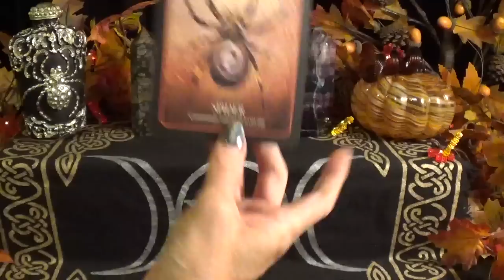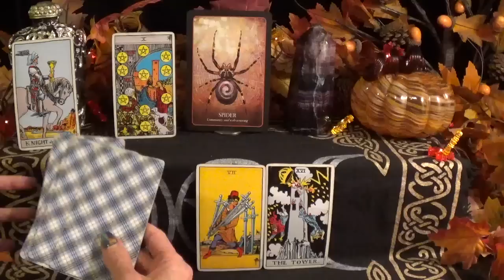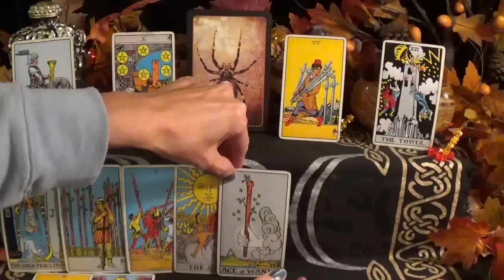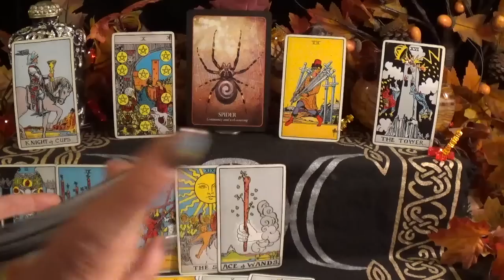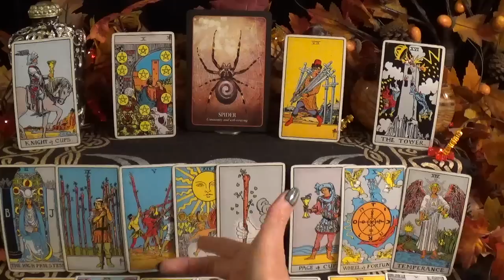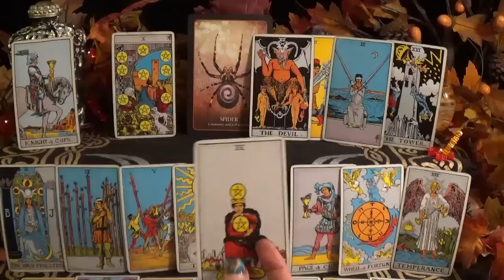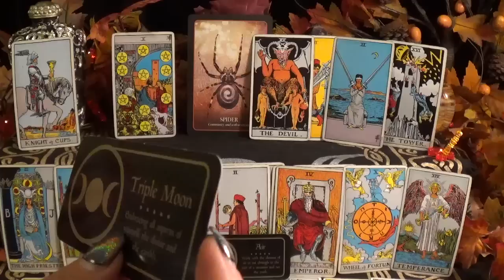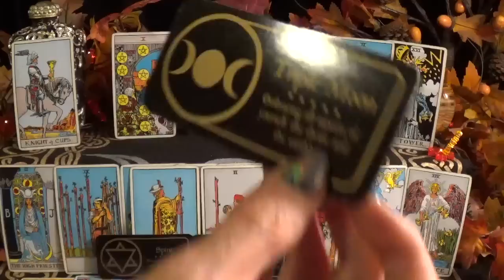♉️Taurus ~ This Decision Changes Your Life! ~ Past, Present & Future Reading